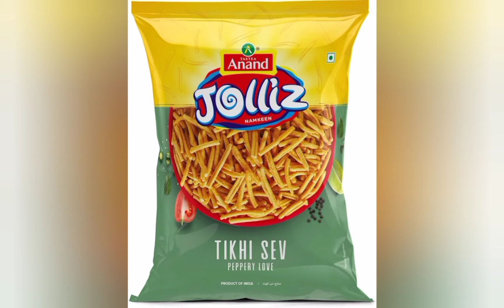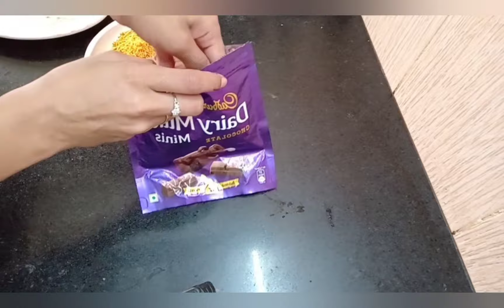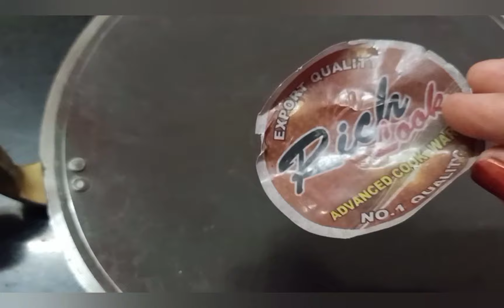💁मेरी तरह किचन को रखें हमेशा organized🌺No Cost Kitchen Organization Ideas/kitchen organization tips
no cost kitchen organization ideas  kitchen organization ideas

indian kitchen organization ideas
kitchen organizers
organizing hacks
home decor life